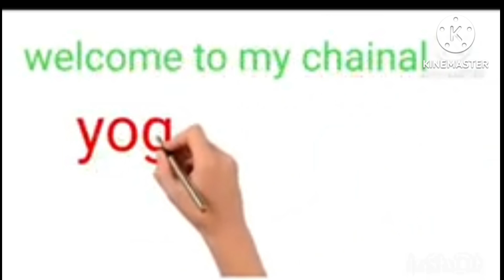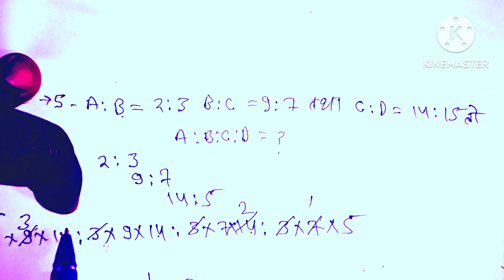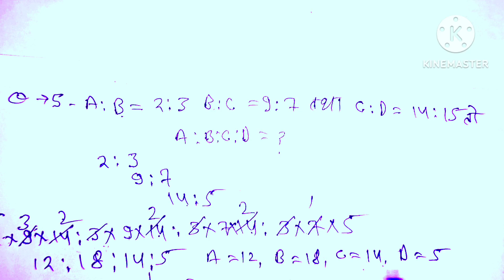Ratio & proportion (अनुपात एवं समानुपात) for all exam//part-1 by yogendra sir